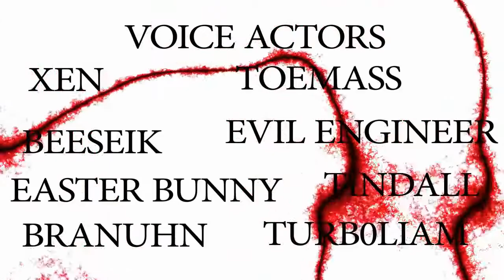Bots 4 Hire Episode 3 - Full Metal Bots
Originally Aired: 8 Apr 2011

Episode Recap by Branduhn
•Italian sewer manager “Bill” (Played by Xen) (Named by Beeseik)
•Beeseik (Played by Beeseik) (Named during Mike Spammer’s line-up) (Shotgun)
•Xen “Bill” (Played by Xen) (Named by Liam) (Nicknamed ‘Bill’ by Beeseik in diagram bit) (SMG)
•Toby (Played by Mason) (Named by Xen) (Crowbar)
•Easter Lagger (Played by Easter) (Named by Brandon’s initiative taking guy) (Gauss)
•Mr. I’ycruise (Played by Easter) (Officially “Garud Itycrues”) (Named by Mikey scientist)
•Scientist #1 (Played by Mason)
•Scientist #2 (Played by Mikey)
•Black-clad scientist (Played by Mason)
•Screaming scientist (Played by Mikey)
•Ambiguous initiative taking bot #3 (Played by Brandon) (Revolver)
•Stuck in the floor guy (Played by Tindall) (Crowbar)
•Mistaken guy (Played by Liam) (Crossbow)
•Mike Spammer (Named by Brandon’s initiative taking guy) (Grenades)
•Melon cannon guy (Played by Toemass) (RPG)

Body Actors: Xen, Beeseik, Easter Bunny, cjMason, Branduhn, Toemass, Evil Engineer, Tindall, Turb0liam, Jakeman, DMan, Night Fury, Gam3rzulu, Evil Engineer, Branduhn, Vakarian